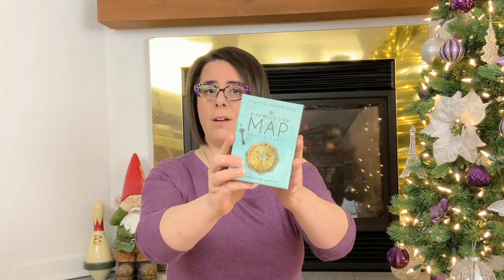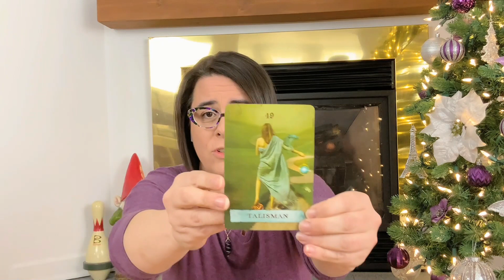✨Calendrier de l'Avent 2022 - Jour 9✨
Belle âme lumineuse,

Déjà le 9e jour de notre calendrier de l’Avent. L’énergie du Portail du 12/12 se fait de plus en plus sentir et avec la magiemagie des derniers jours, je te propose un regard neuf pour amplifier ton pouvoir intérieur.

Évidemment, tu me connais, je suis vraiment curieuse de connaître ton ressenti en lien avec la guidance d’aujourd’hui.✨

J'ai hâte de te lire et d'interagir avec toi!

✨Rejoins le Cercle de belles âmes lumineuse pour amplifier la magiemagie de cette guidance

✨Pour t’inscrire au Calendrier de l’Avent 2022 et recevoir la suite des guidances par courriel

Cartes utilisées:
✨ The Enchanted Map Oracle Cards, Colette Baron-Reid

Comme toujours, il s'agit d'une guidance générale. Prends ce qui résonne pour toi. Si tu ressens l'envie de recevoir une guidance personnalisé d’ici la fin de l’année

Que la magiemagie du 9 décembre soit avec toi!